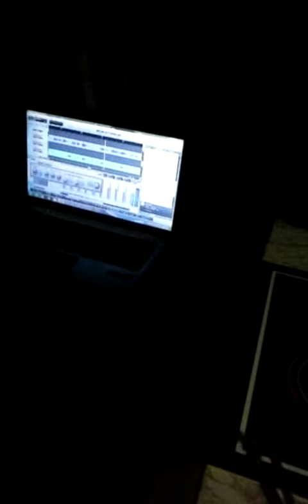Studio Session pt 2(2nd verse)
I Know